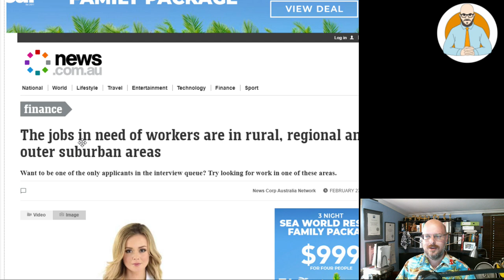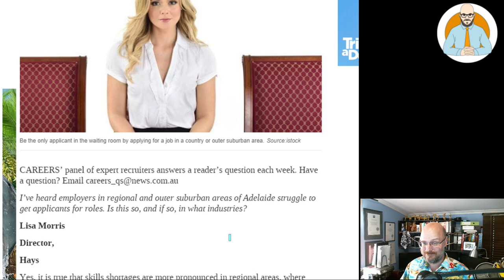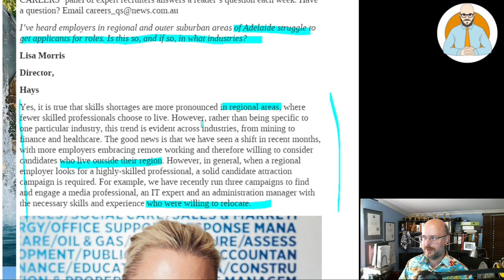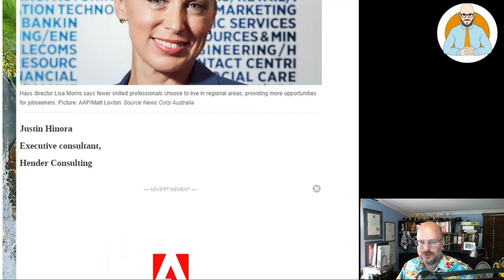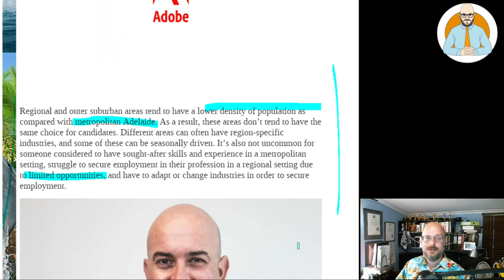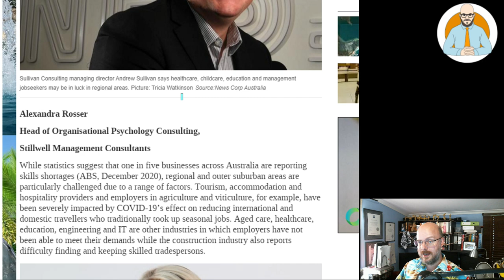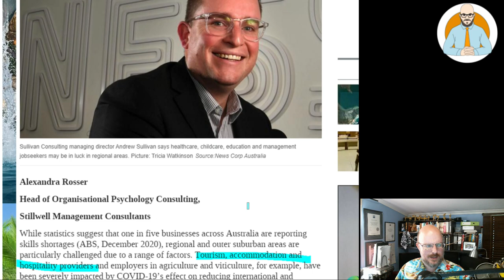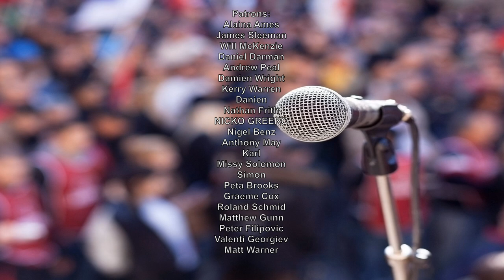Jobs that Can't Find Workers | Unemployment and Underemployment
Jobs that Can't Find Workers.

Why Buildings Stand Up
Why Buildings Fall Down Why Structures Fail
Great Streets
A Pattern Language

Heise Architecture
Our Architectural Practice.